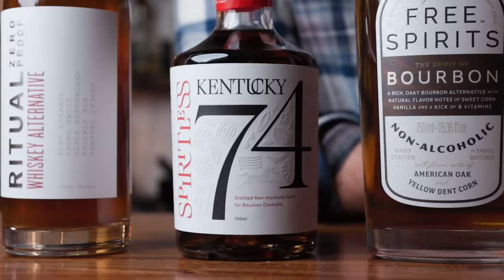Tasting 5 NON-ALCOHOLIC whiskies! Are they any good?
Non-alcoholic whiskies have become increasingly popular, so today we’re tasting five examples to see what all the hype’s about! I’m new to the world of alternative booze. I like to make NA cocktails from scratch, and honestly, spirit alternatives aren’t cheap. They cost about the same as a bottle of liquor, so when given the choice I tend to go for the real deal. However, in the spirit of Dry January, I figured it was time to give them a shot! We’ll compare them neat and mixed into mocktails to see if any can capture the essence of whiskey. Cheers!

I haven’t been avoiding spirit alternatives, but I haven’t gone out of my way to try them either. First of all, they’re not cheap. The cost will run you in the ballpark of a bottle of booze - so when given the choice, I tend to go for the real deal.

Video/editing/illustrations by Azusa Inaba 🎥 🎨

TIME STAMPS
Intro: 0:00
CookUnity: 1:08
What is this stuff?: 2:09
The Lineup: 4:05
Neat: 5:37
Mixed: 9:49
Input from Az: 14:02
Final Thoughts: 15:05

THE NON-ALCOHOLIC WHISKIES
Ritual Zero Proof Whiskey Alternative
Spiritless Kentucky 74
Free Spirits The Spirit of Bourbon
Clean Co. Clean W
Lyre’s Highland Malt

THE TOOLS
The Glencairn Glass
The coupe
My workhorse double jigger
My go-to large shaking tin
My go-to small cheater tin
Hawthorne strainer
Fine mesh strainer
Hand juicer
My citrus bottles
My syrup carafes

Special thanks to our top-tier patrons:
Adam Greetis
Jacob Swain
Brandon Carey
Randy Calegari
Matt Dougherty
Michael Cooney
Matthew Crowley
Kevin
Dzomery
Derek Patstone
Rick Turoczy
Silverio
Al Gailey
Joshua Penley
Sheri Muilenburg
Connie & Rob Chapin
Chris Roberts
Howard Pollack
Bruce Stark
Brian Gordon
David Byrne
Nate
Randall Randall
Nick
Liana Kangas
D Pilaitis

Send stuff to:
Anders Erickson
4610 N. Clark St
Suite 1051